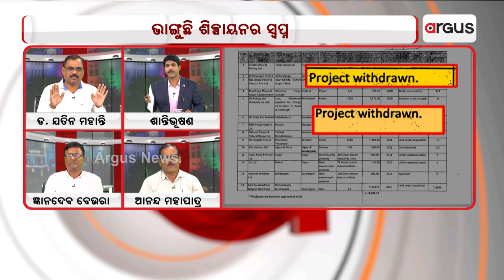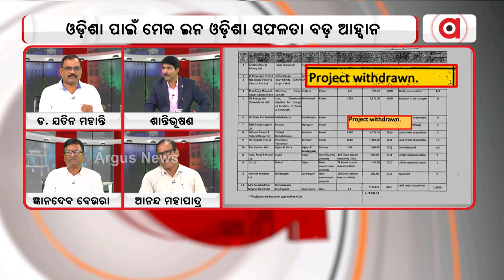୫୬ କୋଟି ଖର୍ଚ୍ଚ କରି ମେକ ଇନ ଓଡିଶା ଆୟୋଜନ କଲେ,ଫଳ ଶୂନ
୫୬ କୋଟି ଖର୍ଚ୍ଚ କରି ମେକ ଇନ ଓଡିଶା ଆୟୋଜନ କଲେ,ଫଳ ଶୂନ